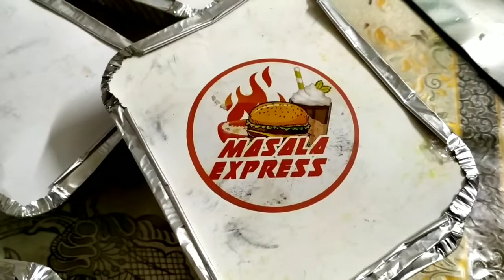বাসায় বসে রেস্টুরেন্ট এর স্বাদ নিলাম।@HomemakerChaitali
আসসালামুয়ালাইকুম।
অনেক দিনের পুরনো কোনো স্মৃতি আপনাদের সাথে শেয়ার করলাম। সেই সাথে আছে নতুন কোন স্মৃতি ও। আশাকরি ভিডিওটি দেখবেন এবং আপনাদের ভালো লাগবে। এ ভিডিওর মাধ্যমে আপনাদের জীবনের নতুন কোনো স্মৃতি ও মনে পড়ে যাবে। ছোট একটি ভিডিও শেয়ার করলাম প্লিজ পুরো ভিডিওটি দেখার চেষ্টা করবেন। ভালো লাগলে লাইক লাইক দিয়ে শেয়ার করবেন। সবাই ভাল থাকবেন আল্লাহাফেজ।